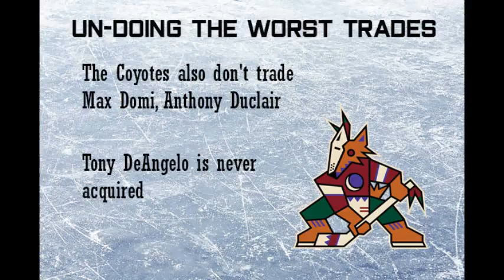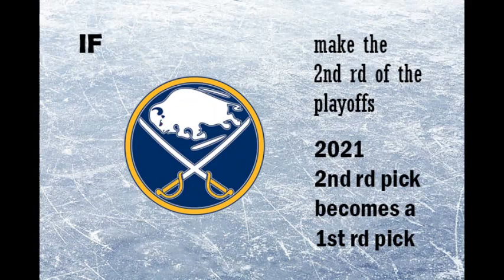Worst NHL GMs John Chayka Arizona Coyotes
John Chayka became the GM of the Arizona Coyotes in May 2016, but abruptly resigned from his position on July 26 2020. Here are the Worst Moves made by John Chayka as Arizona Coyotes GM.

By the 2020-21 season, Arizona Coyotes have young but promising team

2020-21 Arizona Coyotes

J.Robertson-N.Suzuki-D.Batherson
A.DeBrincat-T.Thompson-C.Keller
J.Bratt-B.Lizotte-D.Mercer
L.Crouse-N.Roy-B.Tanev

Q.Hughes-J.Marino
M.Anderson-S.Girard
A.Romanov-A.Goligoski

J.Oettinger
A.Hill

Top Prospects:
F: S.Pinto, A.Raty, W.Johnston, T.Madden, P.Dorofeyev, N.Cates, E.Soderblom, C.Dewar
D: V.Soderstrom, T.Niemela, B.Faber, D.Farrance, C.Odelius
G: D.Wolf, D.Levi